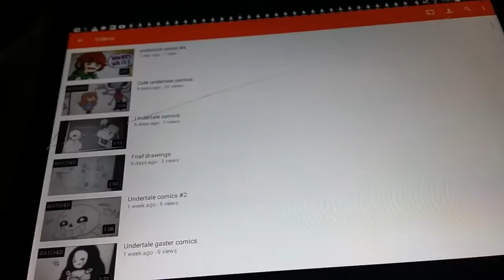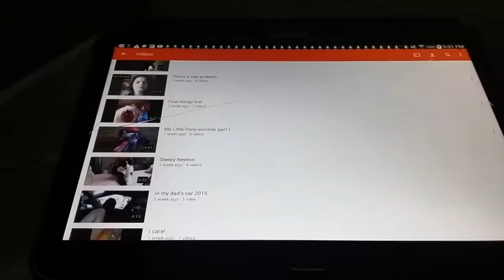Please watch this video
This video is a recall or something like that